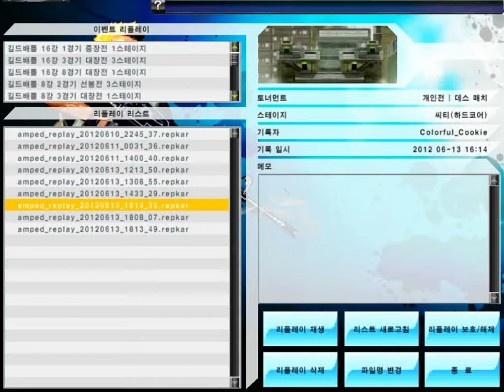겟앰프드_바운티 헌터(2)_20120613_201756.mkv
Special Vacation Update! 2012/6/9~18